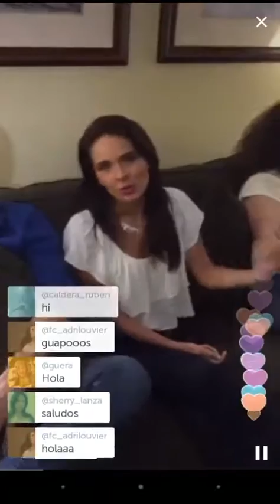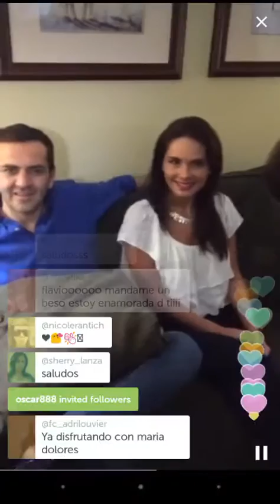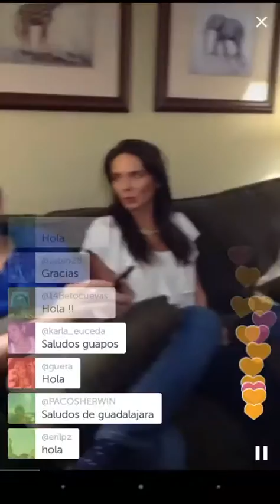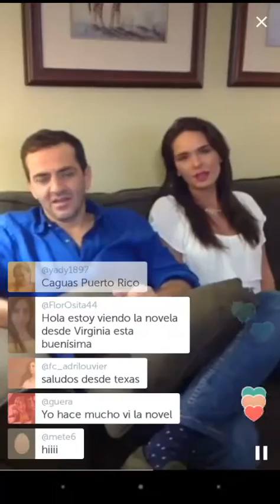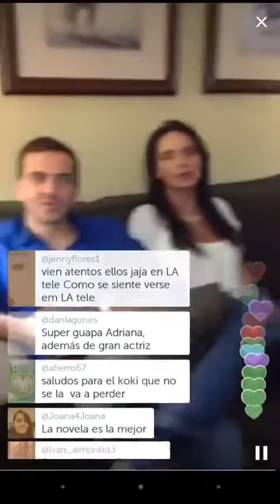[YNCELH]Periscope con AdrianaLouvier, FlavioMedina, AzelaRobinson